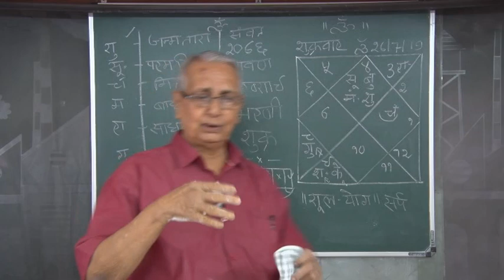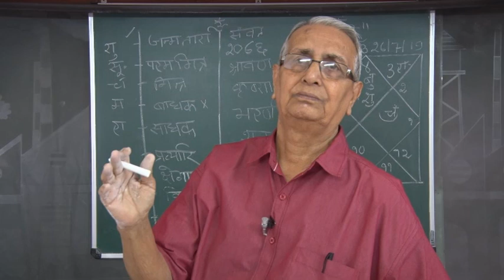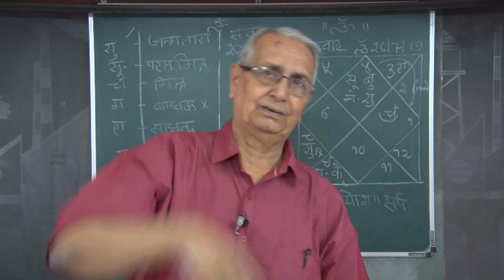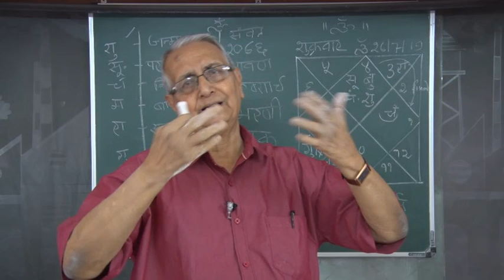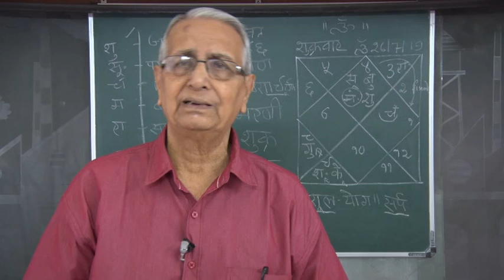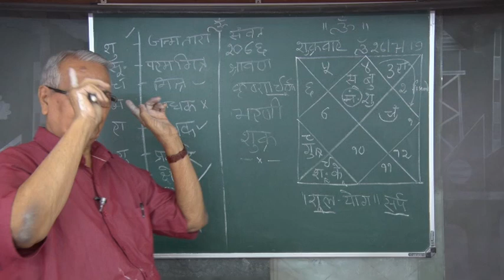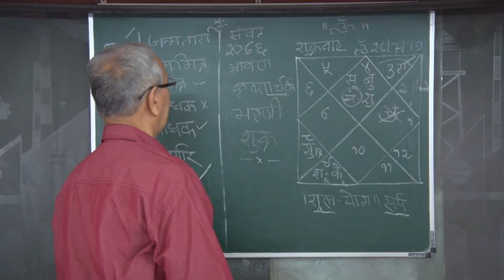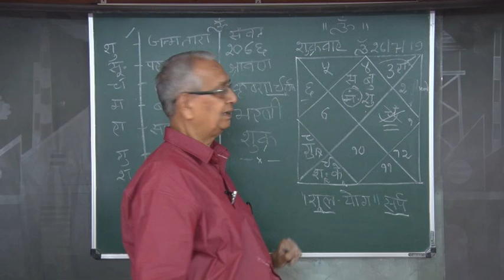ASTRO U P MISHRA JAMSHEDPUR, MOOL NAKCHATRA EXPLAINED 26 07 19 & Rashiphal